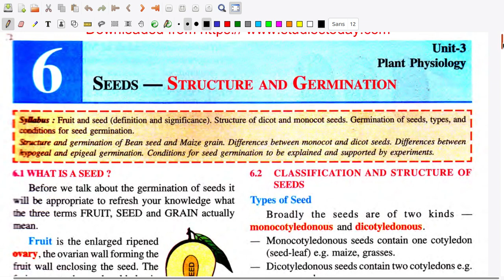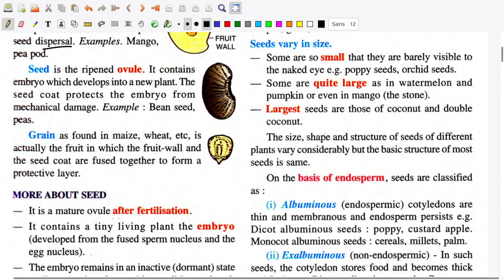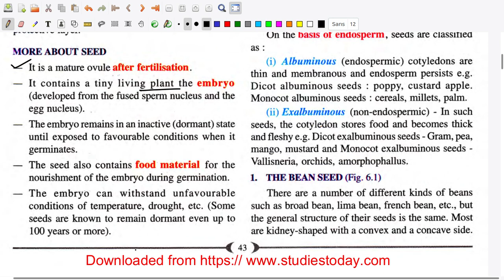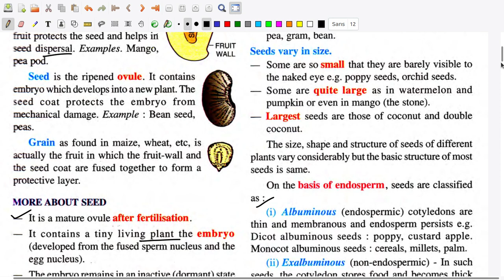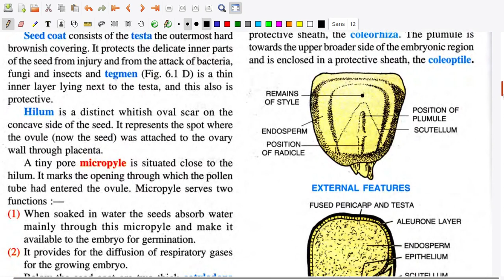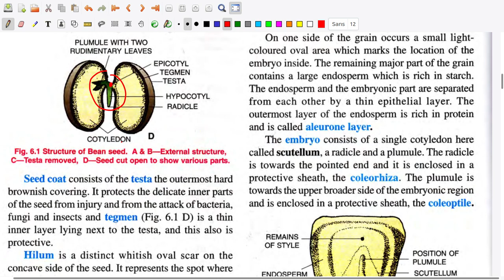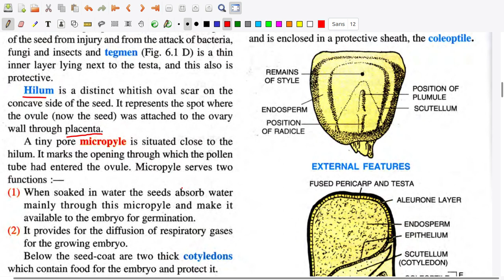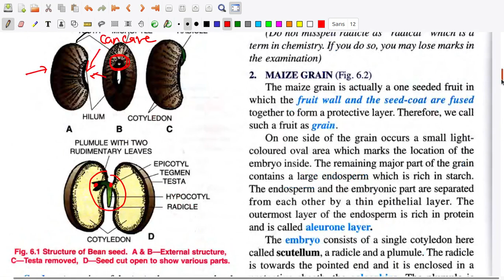ch 6 seeds structure and germination | concise biology icse class 9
6. seeds structure and germination, CONCISE BIOLOGY CLASS 9 chapter 6, icse by mee academy